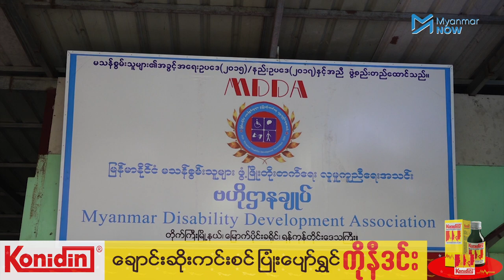တိုက်ကြီးမြို့တွင် မသန်စွမ်းတဦး မုဒိန်းမှုကျူးလွန်ခံရ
စက်တင်ဘာလအတွင်းက မသန်စွမ်းအမျိုးသမီးတဦးကို အိမ်နီးနားချင်းဖြစ်သူ အိမ်ထောင်ရှိ အမျိုးသားတစ်ဦးက ကြိုးတုပ်ပြီးမုဒိမ်းကျင့်သည့် ဖြစ်စဉ်တစ်ခုတိုက်ကြီးမြို့နယ် ကံသုံးဆင့်ကျေးရွာတွင် ဖြစ်ပွားခဲ့သည်။ အဓမ္မပြုကျင့်သူပြည့်ဖြိုးအောင်ကို ရဲကချက်ချင်းဖမ်းဆီးပြီး မုဒိမ်းမှုပုဒ်မ၃၇၆ဖြင့် တရားစွဲဆိုခဲ့သည်။

ကျူးလွန်သူ မိသားစုဝင်မှ ကျူးလွန်ခံရသူ မိသားစုဝင်များကို ခြိမ်းခြောက်မှုများ ရှိနေသည်ဟု မိသားစုဝင်များမှ ပြောသည်။ကျူးလွန်သူကို မသန်စွမ်းဥပဒေပုတ်မ ၇၇ ဖြင့်ပါ အရေးယူသင့်ကြောင်း မသန်စွမ်းအရေးလှုပ်ရှားသူများက ဆိုပါသည်။